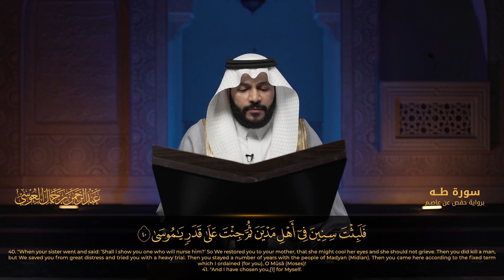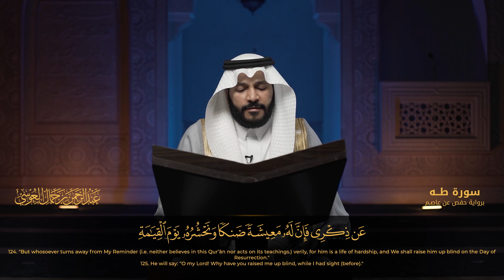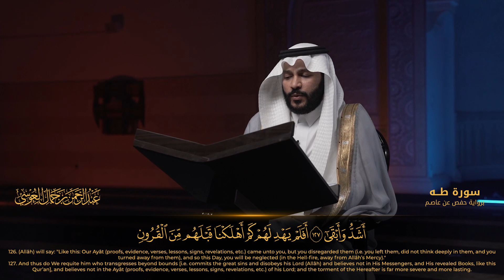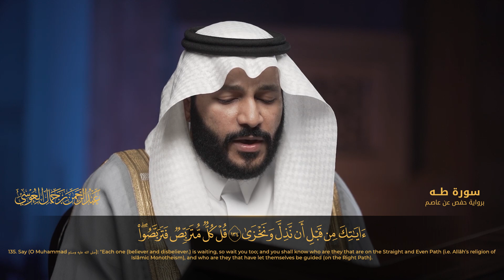سورة طه | المصحف المرئي 1444 | عبدالرحمن بن جمال العوسي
Surah Taha, (Disjoined Letters) from visual mushaf - 1444 AD - Abdul Rahman Bin Jamal Al Oosi
تابع | الشيخ عبدالرحمن  بن جمال العوسي
اليوتيوب :  @aaloosi